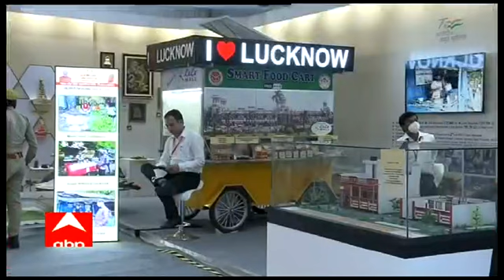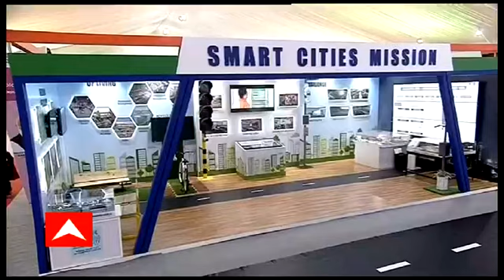PM Modi: 'সিসিটিভি অপরাধীদের শাস্তি দিতে অনেক বেশি সাহায্য করছে', বললেন মোদি । Bangla News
আজ নরেন্দ্র মোদি বলেন, আজ শহরগুলিতে সিসিটিভি ক্যামেরার যে নেটওয়ার্ক পাওয়া যাচ্ছে, টেকনোলজিই সেটিকে মজবুত করছে। দেশের ৭৫ টি শহরে ৩০ হাজারেরও বেশি যে আধুনিক সিসিটিভি ক্যামেরা রয়েছে, সেই কারণেই দোষীদের হাজারবার ভাবতে হয়। এই সিসিটিভিই অপরাধীদের শাস্তি দিতেও অনেক বেশি সাহায্য করছে।